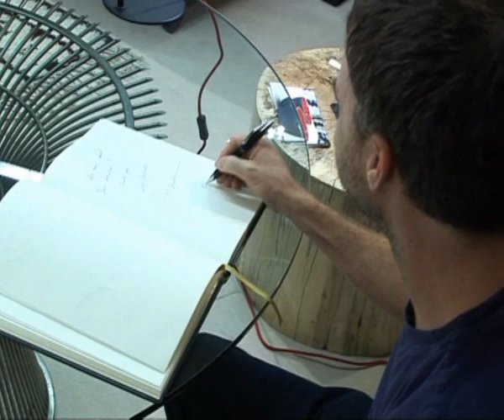THERE WILL BE BLOOD - Day in the Life of PTA - Interview - Fall 2008